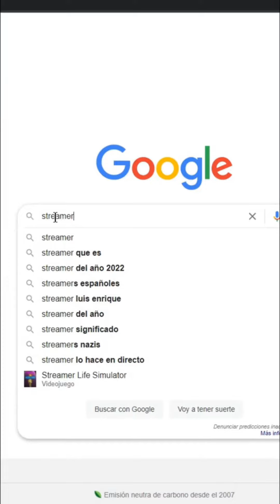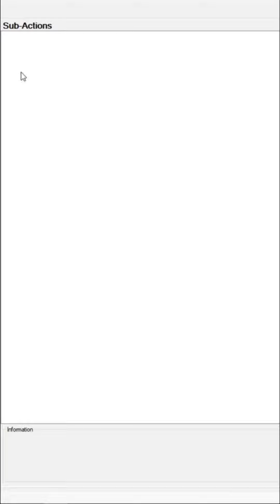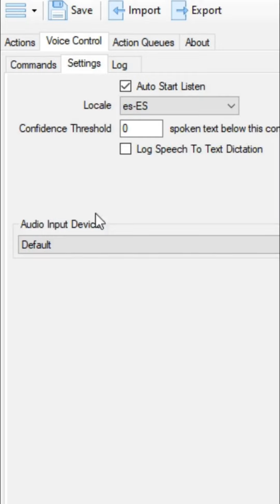⚡️ HECHIZOS POR VOZ ⚡️ HOGWART LEGACY⚡️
⚡️ HOGWART LEGACY ⚡️ HECHIZOS POR VOZ⚡️

Buenas gente!
Os dejo en resumen los capitulos de los directos de HogartsLegacy

Encontramos el tesoro del mapa de Arthur!

Recompensa muy interesante!

Idea original: @ishikatwitch